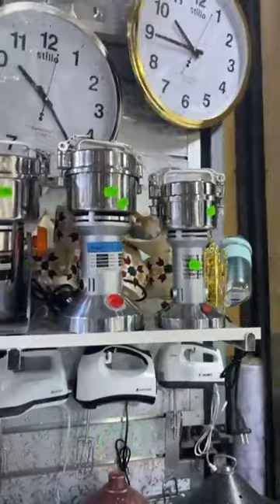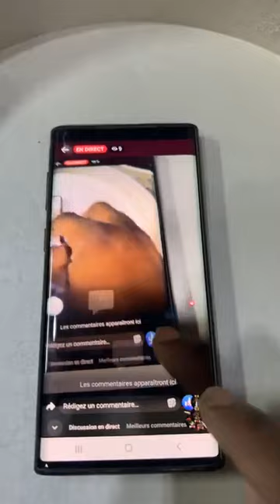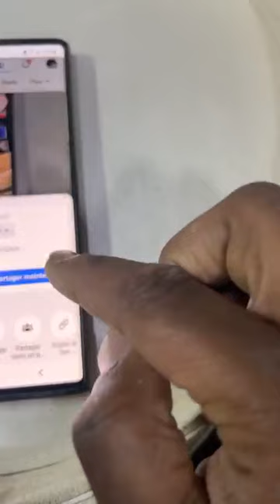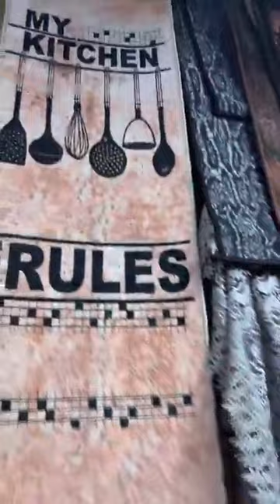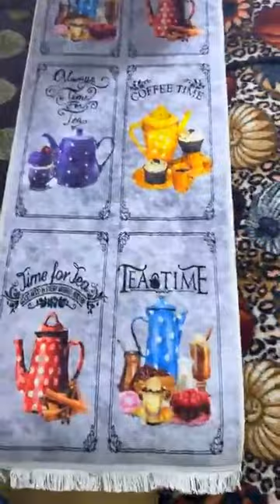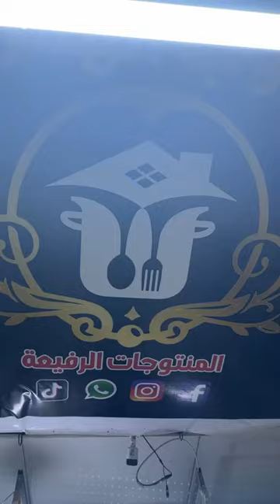جديد أيوب البرنوصي طبييات الكوزينة ليناب المائدة جميع مستلزمات ألبيت والمطبخ بأقل الاثمنة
الهمزة موجودة اليوم عند ايوب البرنوصي 😍 ، سارعو للاسفادة و مرحبا بالجميع
اواني-منزلية#
العنوان محل أيوب البرنوصي رقم المحال 38 قيسارية
 طارق لصق على ملين الورقة رقم الواتساب
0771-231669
محل بيع جميع أواني المنزلية و جميع اداوات ومنظيمات منزلية باثمنة جد منسيبة